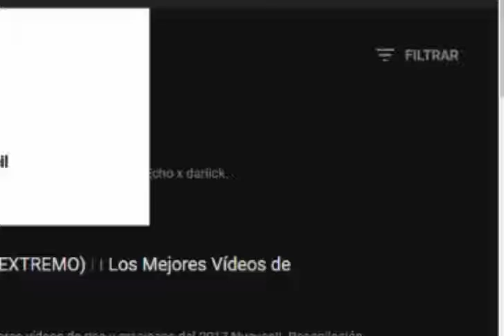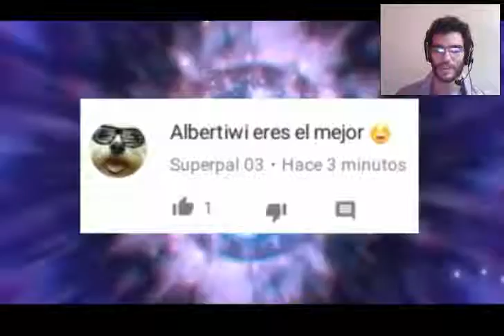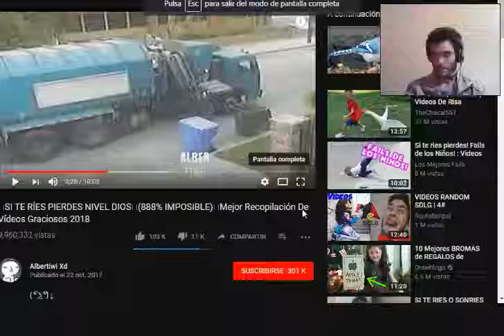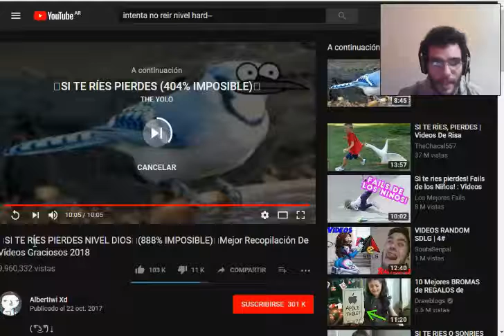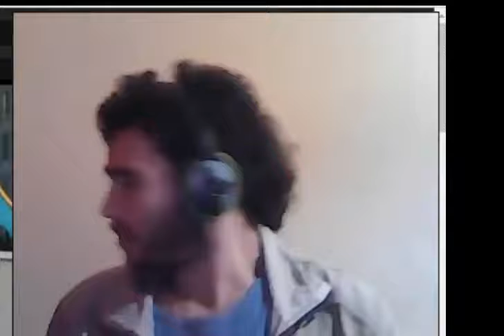DESAFIO PICANTE 10 vs lamaos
bien venidos al desafio mas doloroso que e hecho en you tube